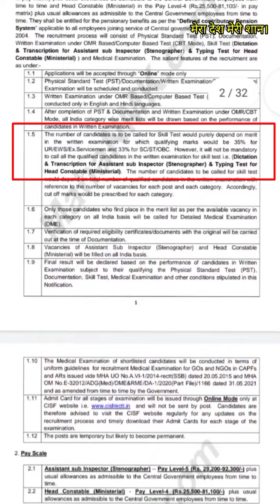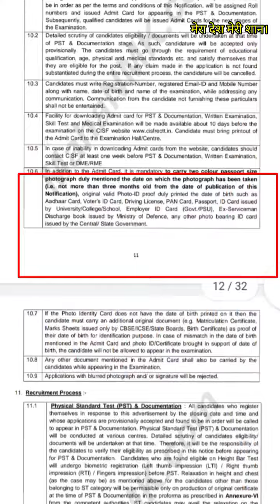CISF की आई नई भर्ती देश के सारे युवा इसमें आवेदन पत्र भरें। CISF new recruitment rally.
Assam Rifles bharti 2022
Assam Rifles bharti centre dimapur
Assam Rifles bharti centre shokhuvi
Assam Rifles bharti documents
Assam Rifles bharti medical
Assam Rifles bharti mirit list
Assam Rifles bharti written exam
CRPF bharti
BSF bharti
CISF Bharti
crpf paramedical bharti
Army relationship Bharti
ARMY bharti
ARO ARMY bharti
sports ARMY bharti